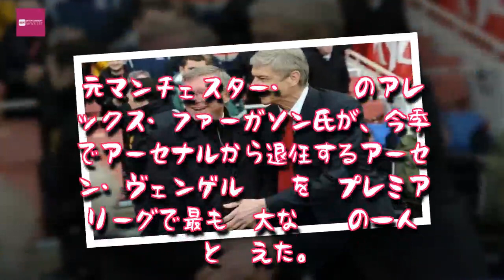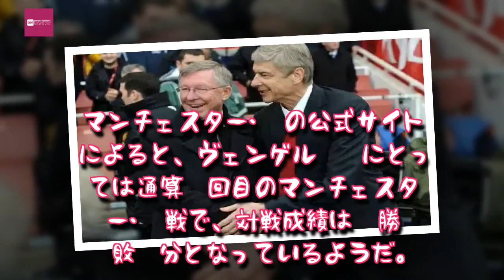Entertainment News 247 - ファーガソン氏、退任するヴェンゲル監督を称賛「最も偉大な監督の一人」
ファーガソン氏、退任するヴェンゲル監督を称賛「最も偉大な監督の一人」,